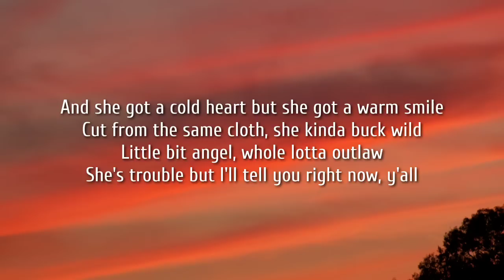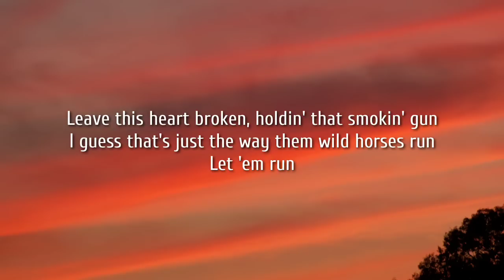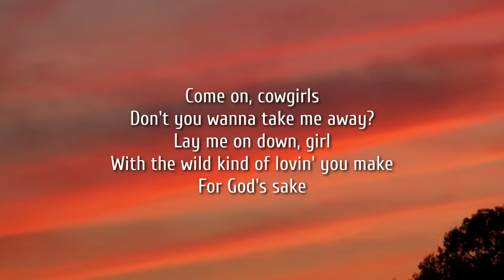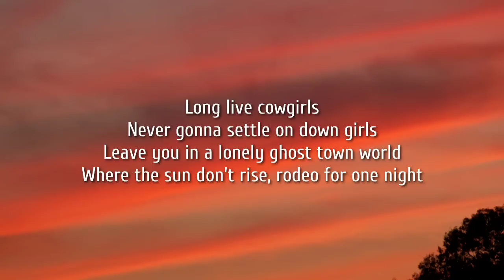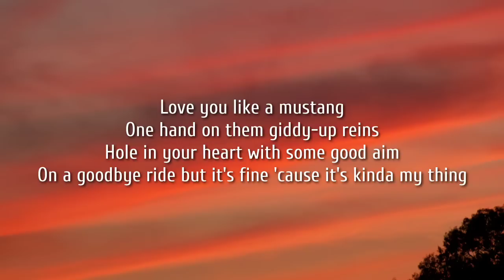Morgan Wallen - Cowgirls (Lyrics) Ft. ERNEST